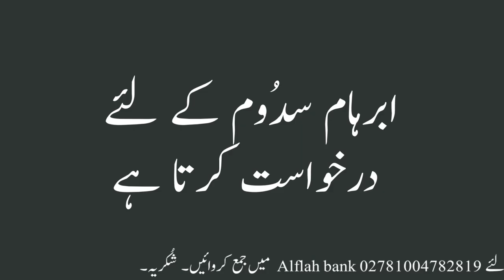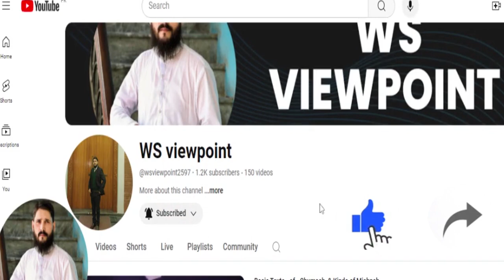Promise||ابرہام سے ایک بیٹے کا وعدہ||Genesis 18||Bible||Whole Bible reading with pictures|| بائبل